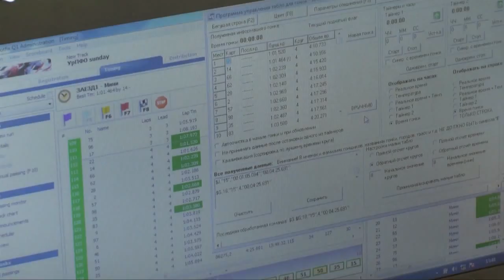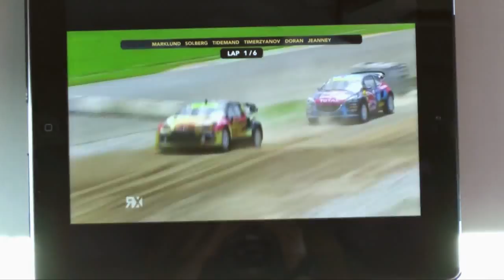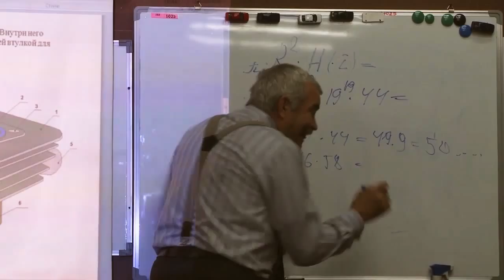История картинга РТ